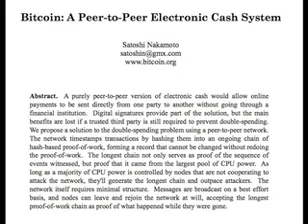bitcoin - better than paper money? better than gold?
An introduction. Jeri-style.